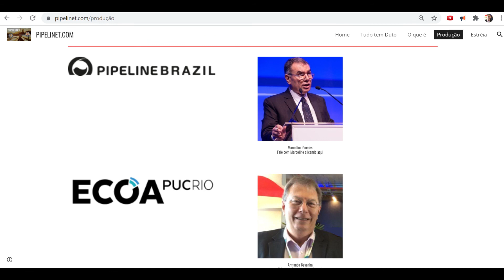PIPELINE 6 04AGO2021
DUTOS TERRESTRES - PROJETO E CONSTRUÇÃO